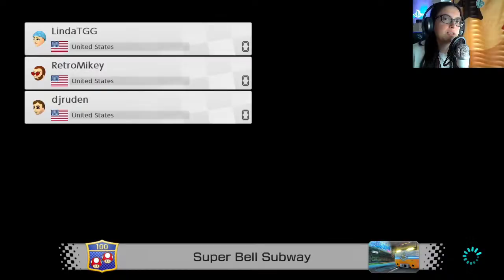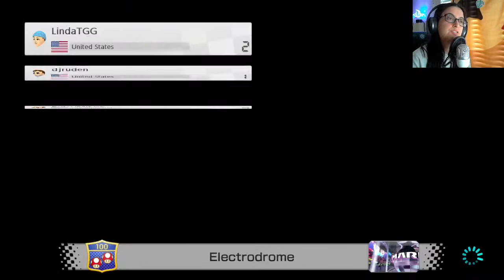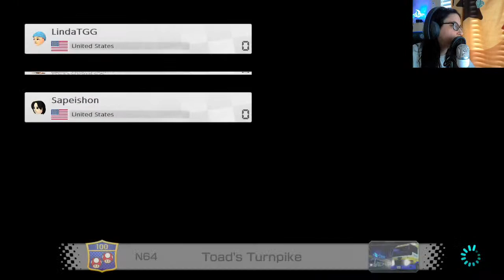Mario Kart 8 Deluxe (Switch)